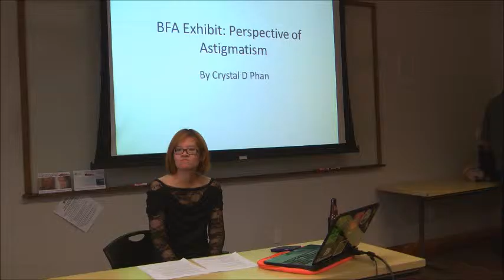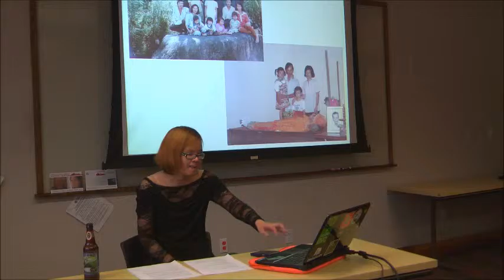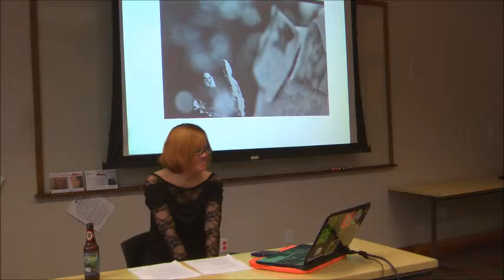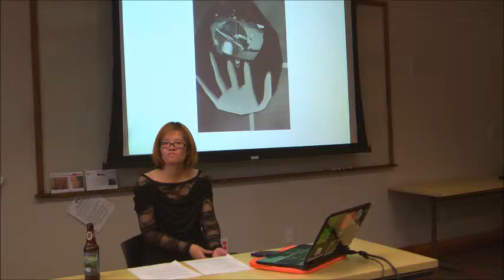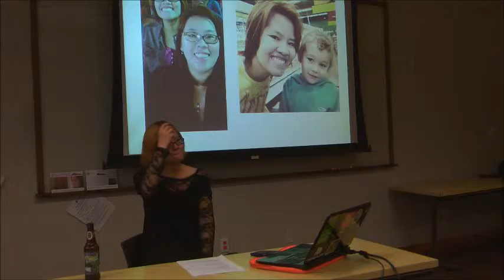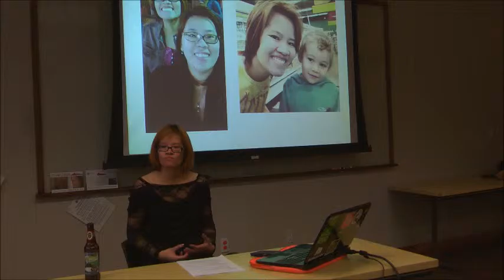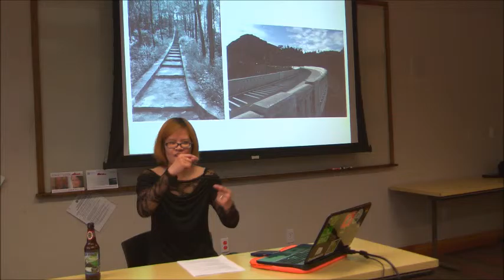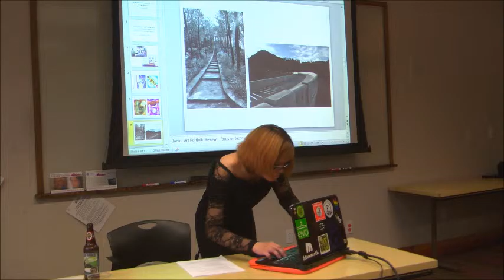BFA Talking on April 17, 2014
My final year of Sierra Nevada College. I used sign language because of my deafness. I had ASL interpreter whom did voice for me at the evening.